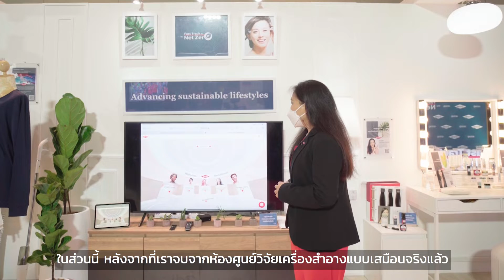Consumer Care - Fast Track to the Net Zero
ขอเชิญรับชมนวัตกรรมที่น่าสนใจจากกลุ่มธุรกิจ Consumer Care ภายใต้ธีม Advancing sustainable lifestyles ในงานสัมมนา Fast Track to the Net Zero ที่ Dow ร่วมกับหนังสือพิมพ์กรุงเทพธุรกิจ จัดขึ้นเพื่อนำเสนอความท้าทายและโอกาสทางธุรกิจอันเกิดจากเป้าหมายการปล่อยก๊าซเรือนกระจกสุทธิเป็นศูนย์ (Net Zero)